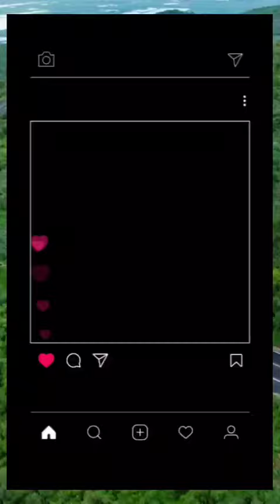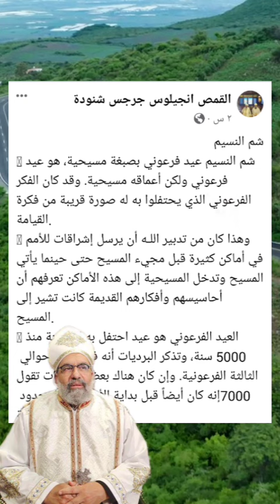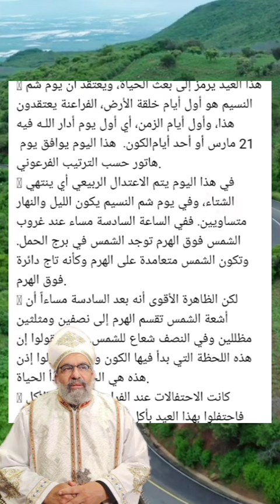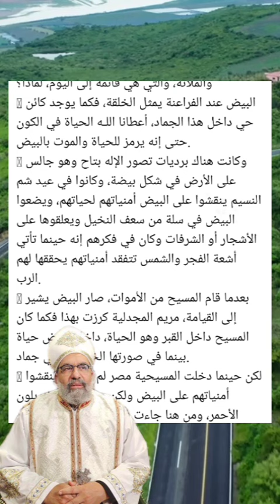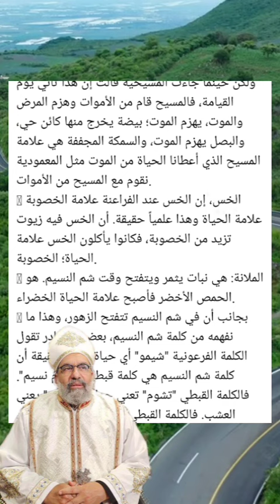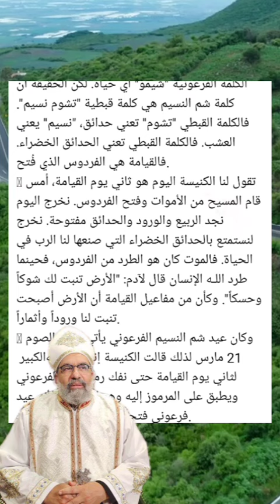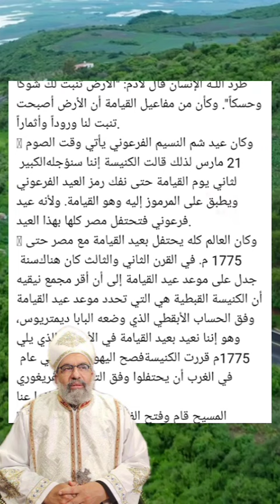تصريحات هامة من الأنبا رافائيل عن شم النسيم تقال لأول مرة |وليه بنكسر بصل على عتبه الشقه!!✋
لماذا كان يكسر البصل على الاعتاب فى شم النسيم سابقا؟؟
++أشتهى بني إسرائيل البصل بعد خروجهم من مصر .
فأصبح البصل رمز الشهوة!!
 ++لذلك كانت العادة سابقا فى شم النسيم
 ثاني يوم القيامة يكسر المسيحيين البصل
ويضعوه على أعتاب البيوت ويسكب عليه الماء .لماذا؟؟
 ++لأنه بقيامة السيد المسيح من الأموات أصبحنا منتصرين ونستطيع أن ندوس الشهوة والخطية تحت أقدامنا !!
++اما الماء المسكوب على البصل فهى رمز للطهارة والخلاص الذى نالة المؤمن بالمعمودية عن طريق صلب وقيامة الرب!!
++اما كون البصل على الاعتاب فهذة علامة على ان هذا البيت لايدخلة موت الخطية  ولا موت الشهوة لانة اصبح له الغلبة على الموت بقيامة الرب
كل سنة وانتم طيبين وبخير وسعادة

شم النسيم
 شم النسيم عيد فرعوني بصبغة مسيحية، هو عيد فرعوني ولكن أعماقه مسيحية. وقد كان الفكر الفرعوني الذي يحتفلوا به له صورة قريبة من فكرة القيامة.
 وهذا كان من تدبير اللـه أن يرسل إشراقات للأمم في أماكن كثيرة قبل مجيء المسيح حتى حينما يأتي المسيح وتدخل المسيحية إلى هذه الأماكن تعرفهم أن أحاسيسهم وأفكارهم القديمة كانت تشير إلى المسيح.
 العيد الفرعوني هو عيد احتفل به الفراعنة منذ حوالي 5000 سنة، وتذكر البرديات أنه في الأسرة الثالثة الفرعونية. وإن كان هناك بعض البرديات تقول إنه كان أيضاً قبل بداية الأسر أي قبل حدود 7000 سنة.
 هذا العيد يرمز إلى بعث الحياة، ويعتقد أن يوم شم النسيم هو أول أيام خلقة الأرض، الفراعنة يعتقدون هذا، وأول أيام الزمن، أي أول يوم أدار اللـه فيه الكون.  هذا اليوم يوافق يوم 21 مارس أو أحد أيام هاتور حسب الترتيب الفرعوني.
 في هذا اليوم يتم الاعتدال الربيعي أي ينتهي الشتاء، وفي يوم شم النسيم يكون الليل والنهار متساويين. ففي الساعة السادسة مساء عند غروب الشمس فوق الهرم توجد الشمس في برج الحمل. وتكون الشمس متعامدة على الهرم وكأنه تاج دائرة فوق الهرم.
 لكن الظاهرة الأقوى أنه بعد السادسة مساءاً أن أشعة الشمس تقسم الهرم إلى نصفين ومثلثين مظللين وفي النصف شعاع للشمس. حتى يقولوا إن هذه اللحظة التي بدأ فيها الكون وحينها يقولوا إذن هذه هي الحياة وتبدأ الحياة.
 كانت الاحتفالات عند الفراعنة مرتبطة بالأكل فاحتفلوا بهذا العيد بأكل البيض والفسيخ والخس والملانة، والتي هي قائمة إلى اليوم، لماذا؟
 البيض عند الفراعنة يمثل الخلقة، فكما يوجد كائن حي داخل هذا الجماد، أعطانا اللـه الحياة في الكون حتى إنه يرمز للحياة والموت بالبيض.
 وكانت هناك برديات تصور الإله بتاح وهو جالس على الأرض في شكل بيضة، وكانوا في عيد شم النسيم ينقشوا على البيض أمنياتهم لحياتهم، ويضعوا البيض في سلة من سعف النخيل ويعلقوها على الأشجار أو الشرفات وكان في فكرهم إنه حينما تأتي أشعة الفجر والشمس تتفقد أمنياتهم يحققها لهم الرب.
 بعدما قام المسيح من الأموات، صار البيض يشير إلى القيامة، مريم المجدلية كرزت بهذا فكما كان المسيح داخل القبر وهو الحياة، داخل البيض حياة بينما في صورتها الخارجية هي جماد.
 لكن حينما دخلت المسيحية مصر لم يعودوا ينقشوا أمنياتهم على البيض ولكن صاروا يلونونه بلون الأحمر، ومن هنا جاءت فكرة تلوين البيض. اللون الأحمر علامة الفداء، لذلك نضع في كنائسنا بيضة أمام المذبح علامة أن القيامة هي التي أعطتنا الحياة الجديدة.
 الفسيخ السمك المملح: ظهرت في الأسرة الخامسة من أسر الفراعنة حينما اهتموا بتقديس مياه النيل، فقد قالوا إن المياه تعطينا أيضاً الحياة المقدسة. وأصبح السمك من الرموز المقدسة عند الأسرة الخامسة. فجففوا السمك، وأصبح قاسم مشترك في كل العبادات المقدسة أنهم يأكلوا سمك مملح.
 قال هيرودوت حينما زار مصر في القرن الخامس قبل الميلاد: "أن الفراعنة يأكلوا السمك المملح في أعيادهم المقدسة".
 أما في المسيحية والكنيسة الأولى، كلمة سمكة باليوناني تعني أخسوس وهي الحروف الأولى من أيسوس بخرستوس "ربنا يسوع المسيح ابن اللـه الحي" الحرف الأول من كل كلمة في هذه الجملة.
 وكانت السمكة علامة الحياة من الماء، فمن المعمودية نأخذ حياة. ويقولوا في التقليد القديم إنه حينما كان إنسان مسيحي يقابل مسيحي أخر ويريد أن يخبره إنه مسيحي كان يرسم نصف سمكة على الأرض وإذا أكمل الشخص الأخر النصف الأخر من السمكة يعرف إنه مسيحي. فالسمكة علامة المسيحية وتجدوها في نقوش زخارف الكنائس القديمة.